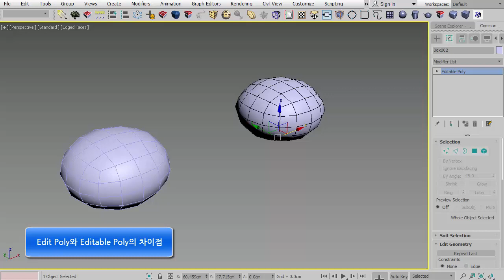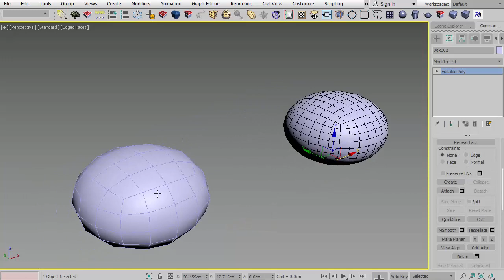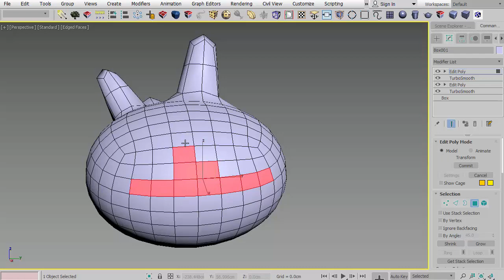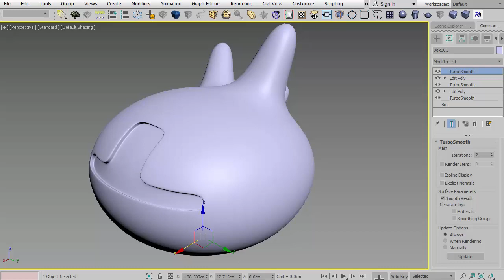3ds MAX editpoly와 Editablepoly의 차이점